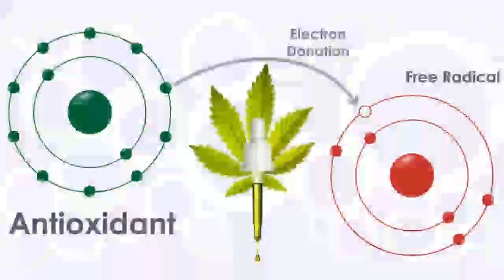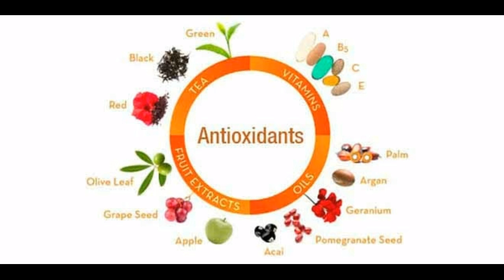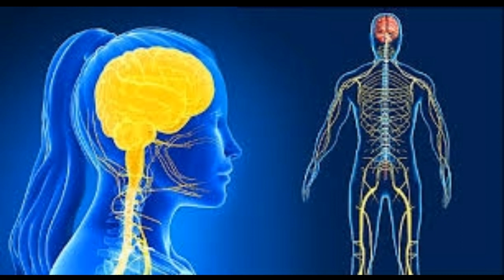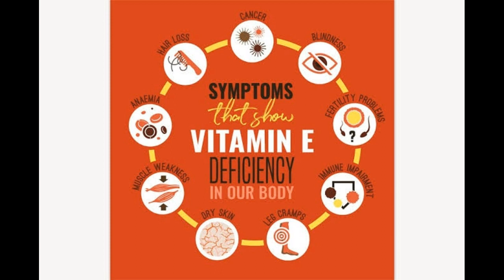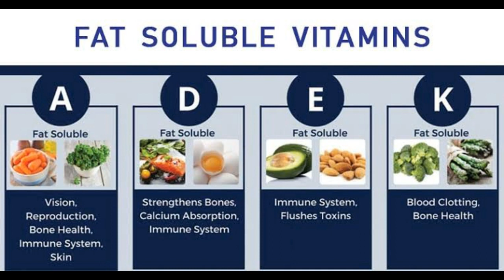Vitamin E (Tocopherol) (Functions, sources and deficiency signs and symptoms)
Vitamin E is an antioxidant. It may help protect your cells from damage. This essential nutrient occurs naturally in many foods. It’s also available as a dietary supplement. Sometimes, it’s in processed foods. Vitamin E is fat-soluble. This means your body stores and uses it as needed.